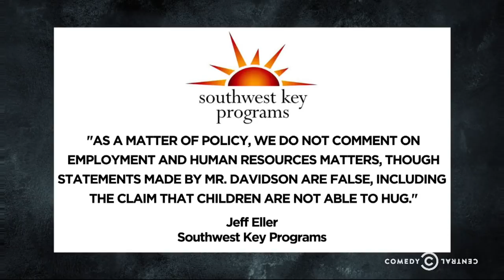Migrant Detention Centers: A Firsthand Account - The Jim Jefferies Show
Antar Davidson, a former youth care worker, describes what it’s like inside the detention centers where migrant children are being held.